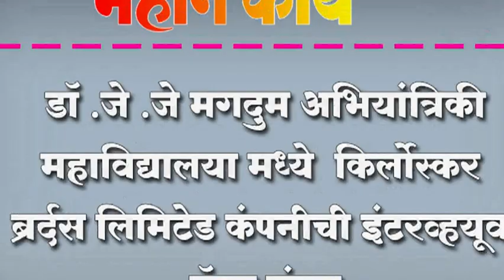डॉ .जे .जे मगदुम अभियांत्रिकी महाविद्यालया मध्ये किर्लोस्कर कंपनीची इंटरव्हयूव कॅम्प संपन्न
डॉ .जे .जे मगदुम अभियांत्रिकी महाविद्यालया मध्ये  किर्लोस्कर ब्रर्दस लिमिटेड कंपनीची इंटरव्हयूव कॅम्प संपन्न